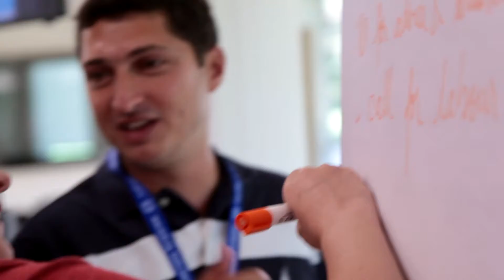International Labour Standards Academy (Turin, Italy / 22 - 26 May 2017)